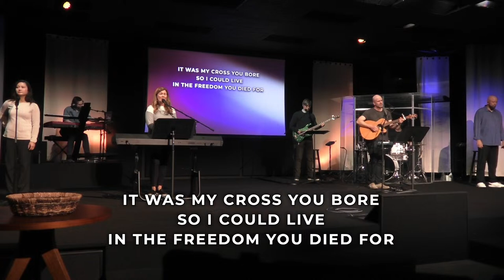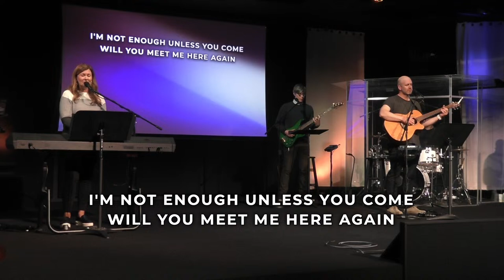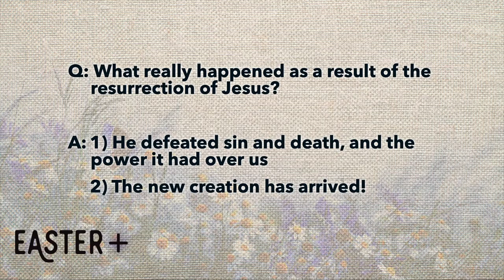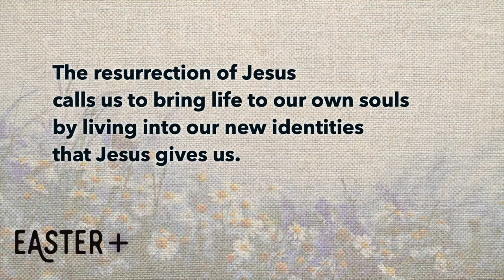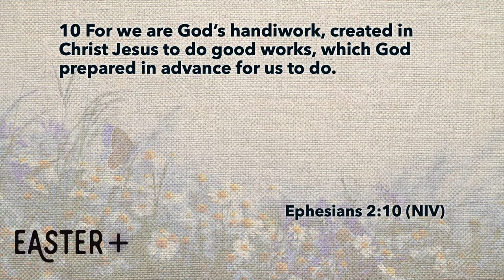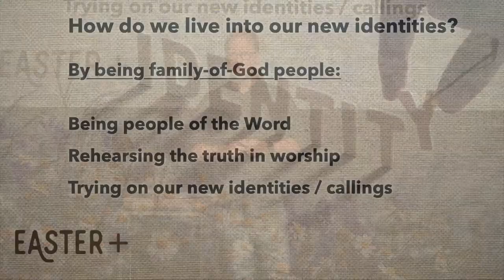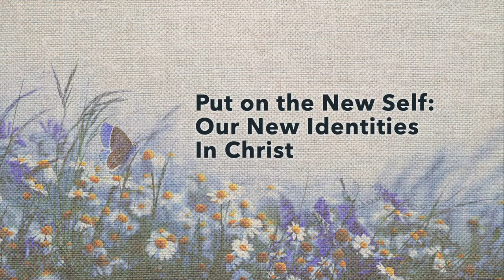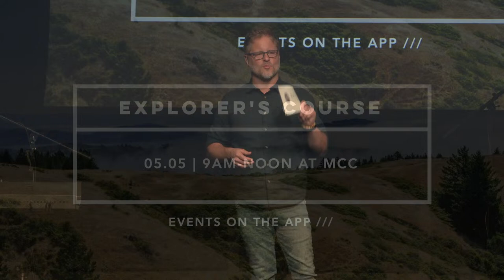April 14, 2024 Worship Experience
Easter+
Put on the New Self - Our New Identities in Christ | Michael Hill

Bible texts for today’s sermon:
Romans 6:4
Ephesians 4:17-24
2 Corinthians 5:17
Ephesians 2:10

The mission of Marin Covenant Church is to engage with the spiritually hungry toward a life in Christ that’s inspired, intelligent and involved.